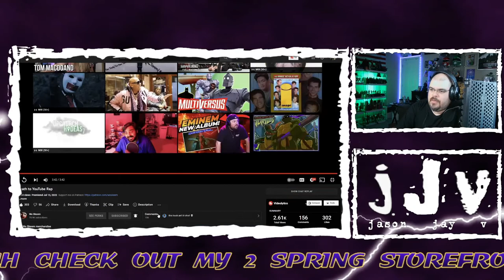We Skeem || Death To YouTube Rap || Pale Faced Hispanic MC Reacts